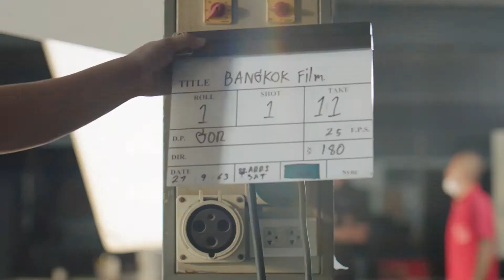Lighting for Film #1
Lighting for Film รุ่นที่ 1
ครั้งแรกกับเวิร์กช็อปการจัดแสงมืออาชีพ ร่วมกับ โรงเรียนภาพยนตร์กรุงเทพ (Bangkok Film School) และ Aputure เป็นระยะเวลา 4 วัน เนื้อหาภายในเวิร์กช็อป ประกอบด้วย

▰ Shortcut ทฤษฎีด้านแสง: Direction / Soft & Hard Light / Key-Fill-Back / Contrast Ratio / High & Low Key / Kelvin-White Balance

▰ นำทฤษฎีที่เรียนมาจัดแสงจริง และปฏิบัติจริง

▰ การเตรียมตัวออกกองถ่ายอย่างมืออาชีพ: การตีความ Storyboard, Storyline, Script / วางแผน Shots Breakdown และ Lighting Breakdown / การสั่งอุปกรณ์กล้อง-กริ๊ป-ไฟ

▰ Workshop ออกภาคสนามจริง ได้จับอุปกรณ์กองถ่ายระดับมืออาชีพของจริง พร้อมทั้งได้สร้างสรรค์ผลงานจริง

ไม่ว่าจะเป็นการถ่ายงานสเกลเล็กหรือใหญ่ ขอเพียงให้รู้-เข้าใจหลักการพื้นฐานของแสง และหมั่นฝึกปฏิบัติ ก็สามารถ "สร้างภาพ" ที่เล่าเรื่องอย่างสมบูรณ์ และตรงประเด็นได้

ใน 4 วันนี้ผมจึงตั้งใจสร้างหลักสูตรที่เข้มข้น และมีการปรับตามผู้เรียนอยู่ตลอดเวลา เพื่อให้ทุกคนสามารถนำไปใช้กับสายงานของตัวเองได้จริง

ขอขอบคุณ / Special thanks

- โรงเรียนภาพยนตร์กรุงเทพ (Bangkok Film School)